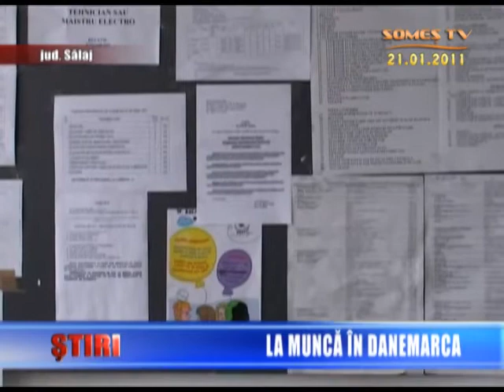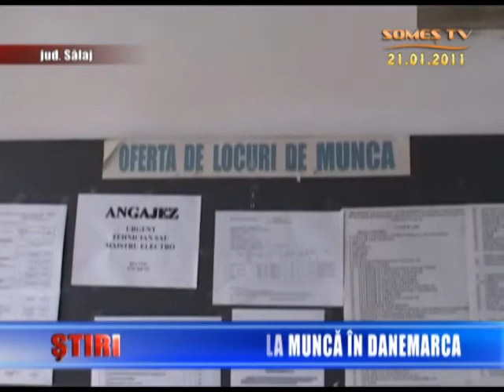07 La Munca In Danemarca